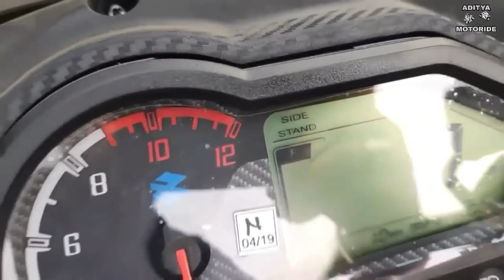2020 New Bajaj pulsar 150 Twin Disc Dual channel ABS Updates Price and featured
2020 New Bajaj pulsar 150 Twin Disc Dual channel ABS Updates Price and featured

In this Channel you will find Countdown and Comparison videos with topics related to Militaries and Economy of the countries around the world.We provide detail information about the current,past and future prospects in the field of defense and economic related topics.